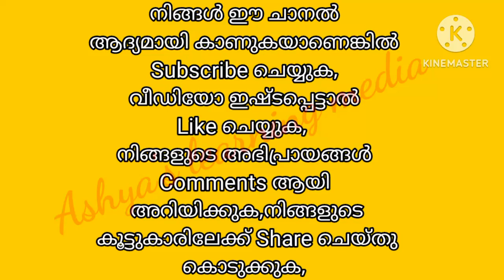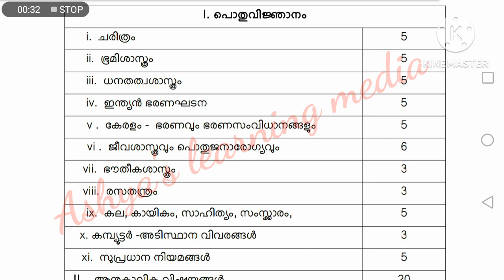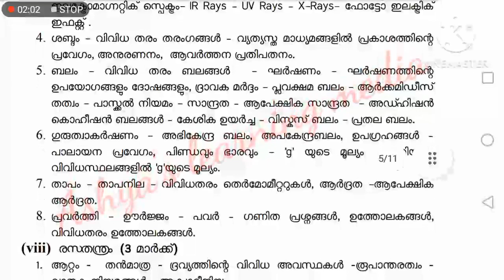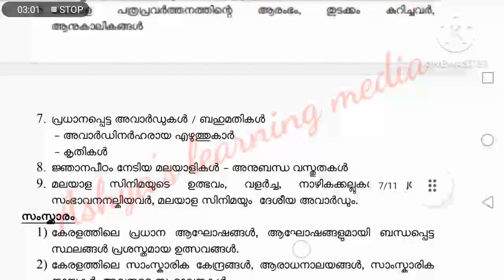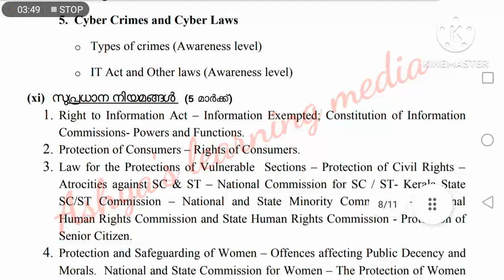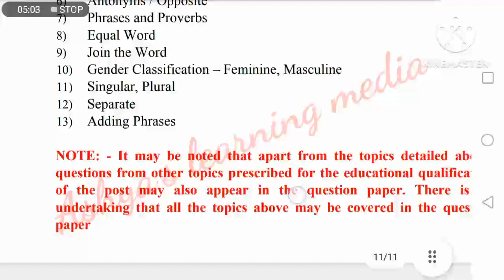Village field assistant syllabus || Matron || cobbler || worker/plant attender ||Amenities assistant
10thmains2023💥Psc latest notifications 2022#keralapsc#psclatestnotifications2022#psctips#pscthulasi#pscexam#psc

American revolution
Chinese revolution
Latin-American revolution
French revolution
scert social science
kerala psc
preliminary exam
is kerala psc